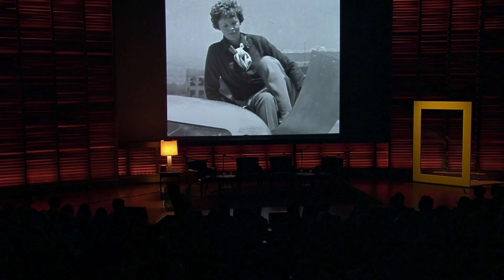Nat Geo Live: Expedition Amelia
Recorded live on Dec. 5th, 2019 at National Geographic's Grosvenor Auditorium in Washington D.C.